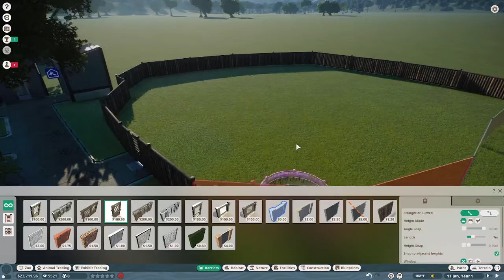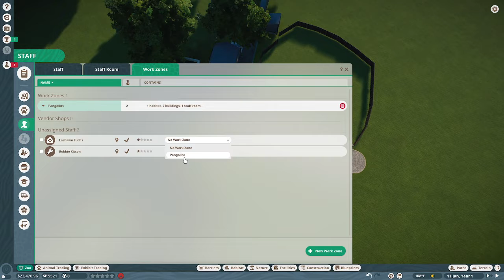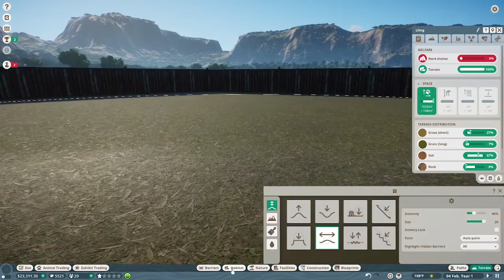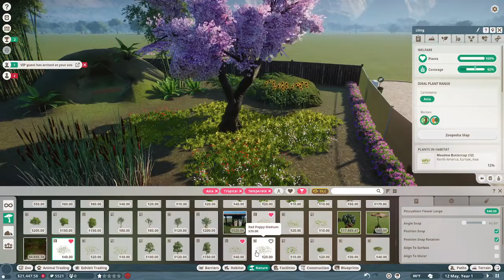Starting a New Zoo with Pangolin Pinecones!! MiMoo Zoo Ep. 1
I started a new zoo the first habitat is pangolins! I hope you enjoy!